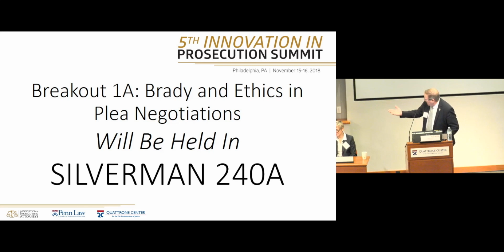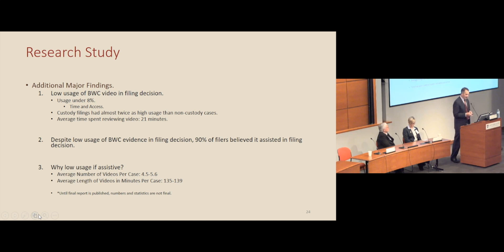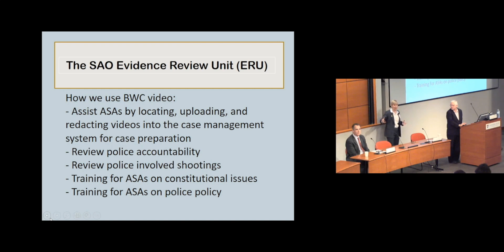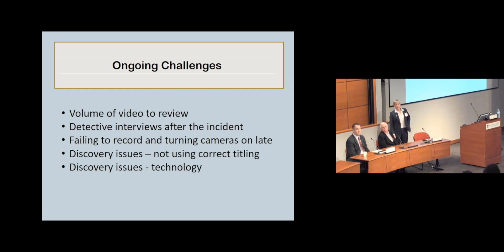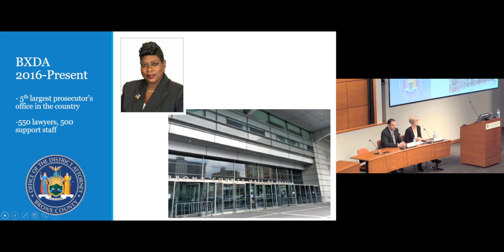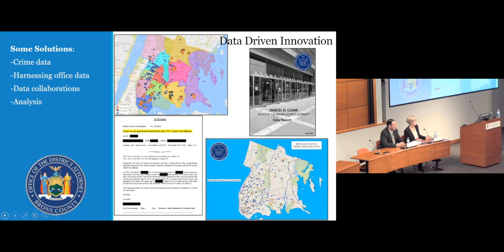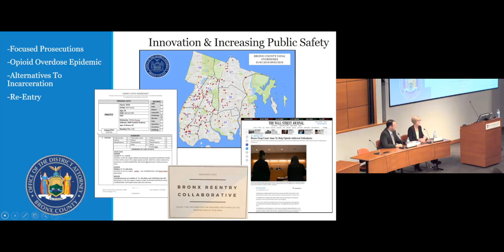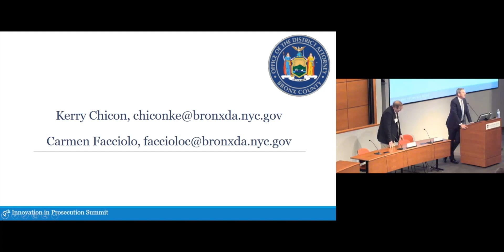Association of Prosecuting Attorney's 5th Innovation in Prosecution Summit (Day 2)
Welcome and Remarks on Day 1, John Hollway, Executive Director, Quattrone Center

Keynote, Larry Krasner, The Urgency of Now

Prosecution Innovation: A View from The Bronx